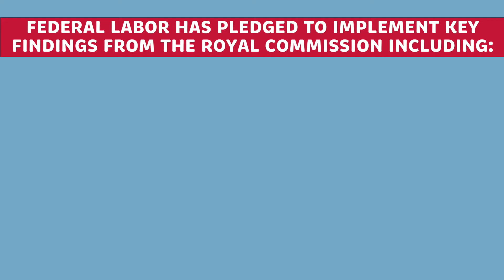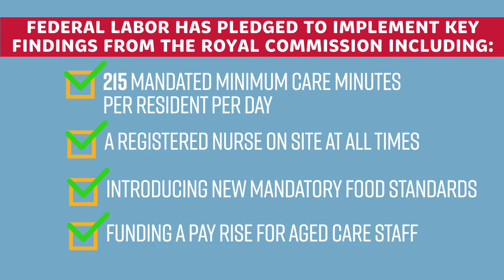NSWNMA: International Nurses' Day Aged Care Message_Jocelyn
Our residents deserve the best care we can offer, and only Labor will fix aged care and end the staffing crisis.